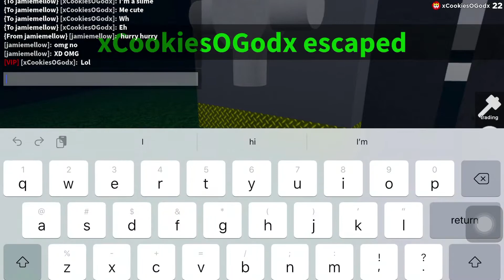ROBLOX FLEE THE FACILITY FT. JAMIEMELLOW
I am playing flee the facility today. Hope u enjoy and sub to :D